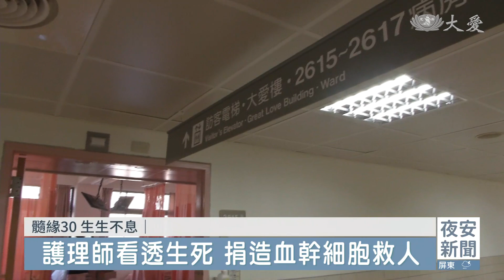父母皆因癌離世 女罹血癌或配對重生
今年61歲的黃安淇，父母都是癌症患者，在她30歲的時候往生，六年前確診血癌，命懸一線。幸運的是同年七月配對成功，一位來自花蓮的護理師救了他。

受贈者 黃安淇：「他有時候跟我講說，不想吃太飽太胖了會走不動。」

細心照顧公公十年以上，黃安淇獲頒孝行楷模，老人家念舊搬回鄉下，她有空就去探望。

「(以前)我們住在這裡，妳爸爸住在後面這裡。」

心裡牽掛的，還有歷經家庭波折，視如己出的姪女。

黃安淇的姪女 黃彩玲：「如果伯母沒有帶我在身邊的話，我可能不知道會變怎麼樣。」

受贈者 黃安淇：「我大概30歲左右，我的爸爸媽媽就走了，他們也是得到癌症走的。」

罹患血癌後，總擔心會不會像父母親一樣，離開的太早。

黃安淇的兒子 黃宥澤：「就怕(媽媽)會走掉這樣子。」

慈濟志工 洪力淑：「她真的付出很多，在她的人生上真的是沒有留白的。」

是兒女眼中的好媽媽，也是菜市場裡最認真的老闆娘。

「都現做的來，看要什麼口味的。」

黃安淇的先生 黃承洋：「我講個笑話啊她問我說，如果我走了會不會再娶我說會啊，最主要刺激她(求生) 對不對。」

受贈者 黃安淇：「我知道啦他是想(希望)，我一定要活下去啦。」

「送檢查給醫生，抽一口痰就好了一口就好了。」

護理師張惠晴，為黃安淇打開生命之窗。

捐贈者 張惠晴：「我有經歷過骨髓捐贈，我有職代(護理師)過一個月，我也待過骨髓移植病房。」

比一般人，更瞭解拯救生命的急迫性，儘管有乳糖不耐症與貧血，經過適當補鈣及調養，順利捐贈造血幹細胞。

捐贈者 張惠晴：「你自己知道說，(捐造血幹細胞)它的這個領域，其實沒有這麼危險，因為你自己都有身歷其境。」

謝謝陌生人的一念善心，雙手合十傳遞祝福。

「要感恩這位捐贈者，(願神明)可以庇佑他，一路平安順遂。」

過了這一關，全家感情更緊密，終於笑容又回來了。

受贈者 黃安淇：「謝謝你的再造之恩，重生之德感恩你。」

台中-花蓮綜合報導：郭苑玲 楊俊亭 黃文琪 田智中